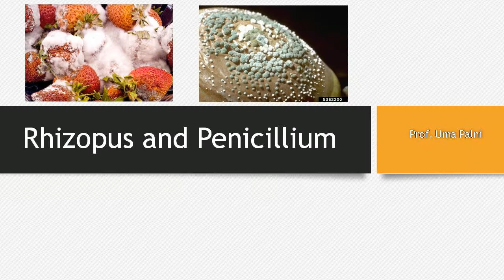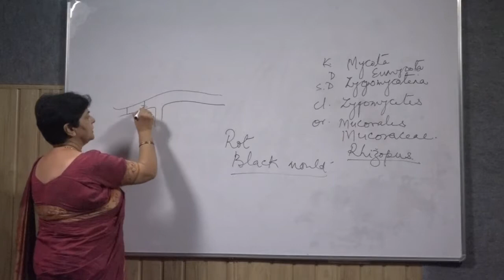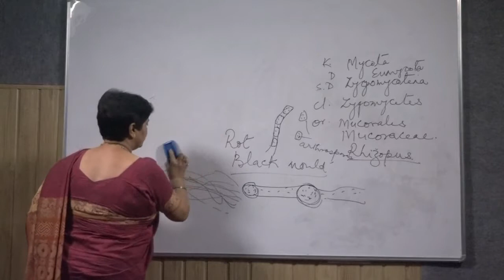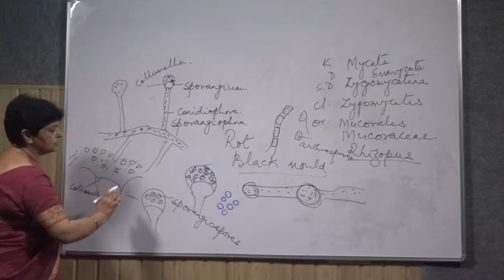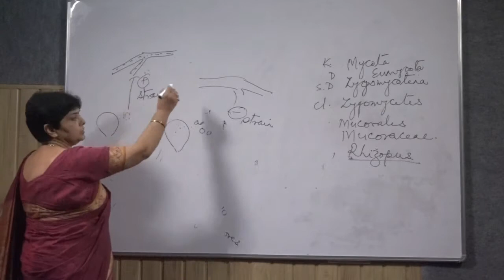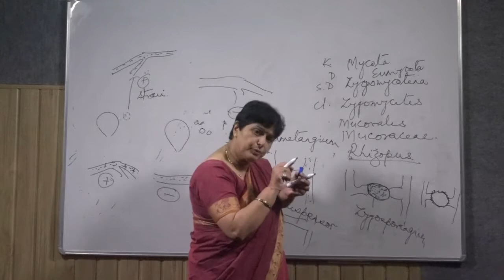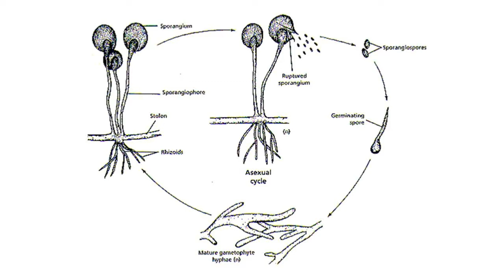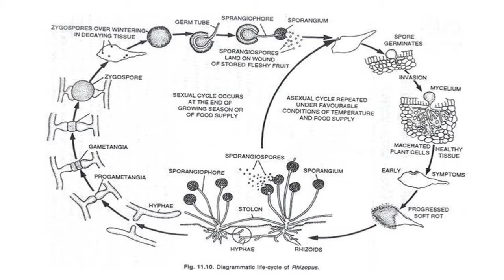Rhizopus and Penicillium by Prof. Uma Palni